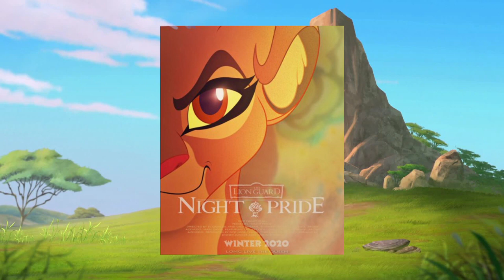Alles über Simba |Der Flozi König der Löwen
Zum Abschluss des Jahres gibt es noch ein Video, dass sich im Laufe dieses Jahres extrem oft gewünscht wurde. Wir beschäftigen uns mit dem Hauptcharakter des KdL Universums: Simba 🦁
Alles über Simba: 0:27 - 1:10
Wo kommt Simba vor?: 1:11 - 9:49
Simbas Stimme: 9:50 - 12:44
Simbas Problem in Die Garde der Löwen: 12:45 - 18:10
Simba in der Fanszene: 18:11 - 19:16

🔸Gäste: Mein Rode Mikrofon! War schön mit dir, gerne wieder!
⚜️ Im Video vorgekommene Elemente:
Quellen:

Bilder von Nimalia_lioness & @AleutheHusky   bearbeitet! Danke :D